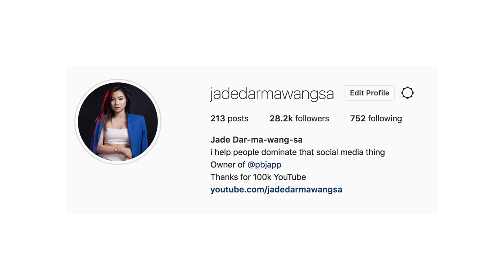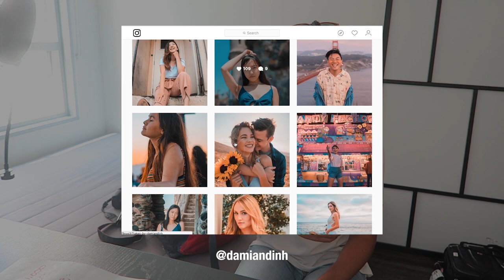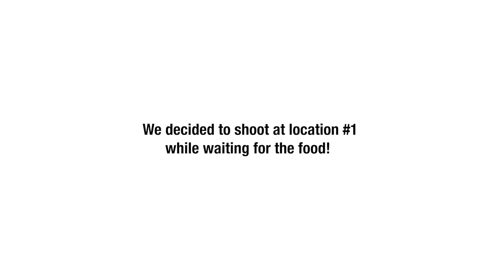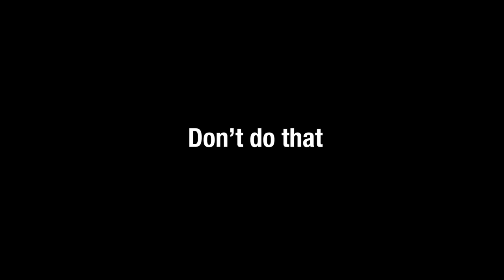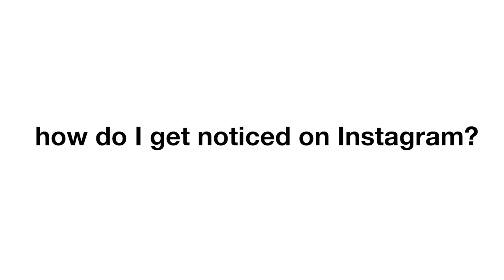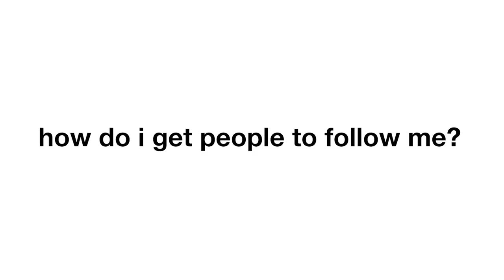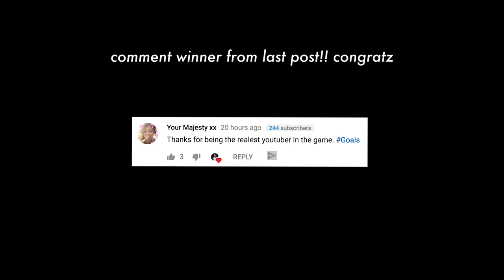how to take ( or fake ) PERFECT instagram photo WITHOUT trying 📸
SOCIAL MEDIA!

7640 NE Airport Way
# 56695